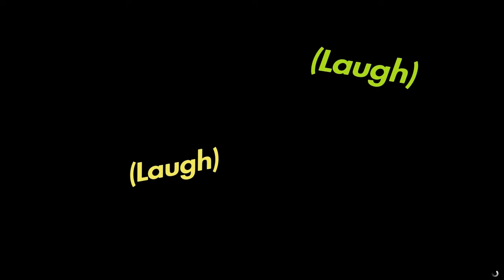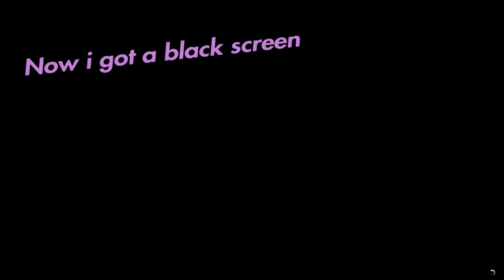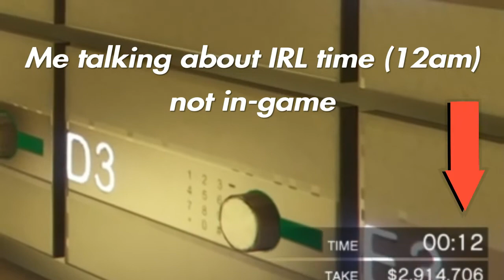$100 giveaway video